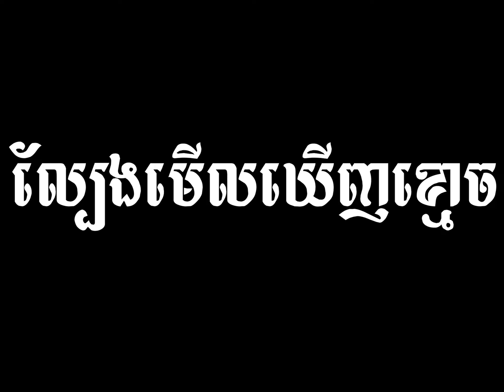ល្បែងមើលឃើញខ្មោច ភាគ១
អរគុណសម្រាប់ការចូលទស្សនា!
សម្រាប់អ្នកដែលចូលចិត្តរឿងបែបរន្ធត់ អាចតាមដាន Channel ខ្ញុំបាន ខ្ញុំនឹងព្យាយាមរករឿងបែបរន្ធត់ៗបន្តទៀត សម្រាប់បងប្អូនទស្សនា។ អរគុណ